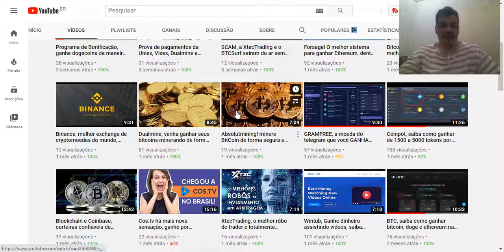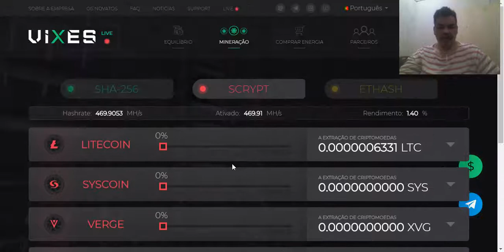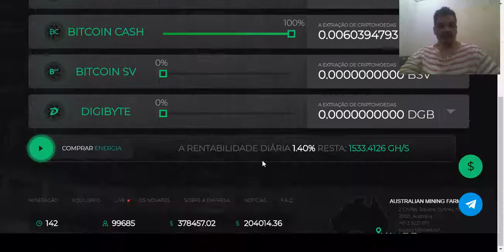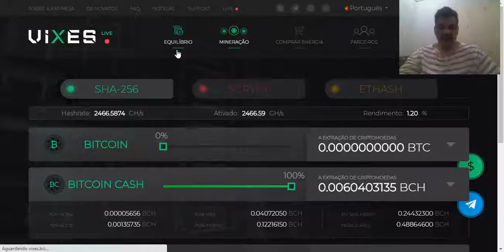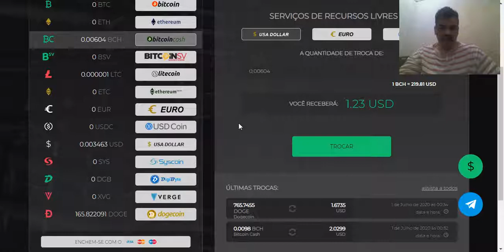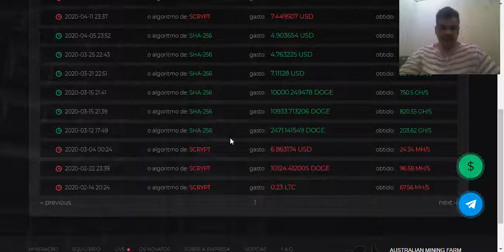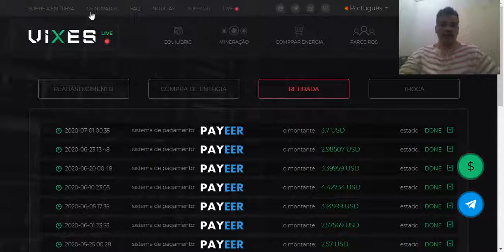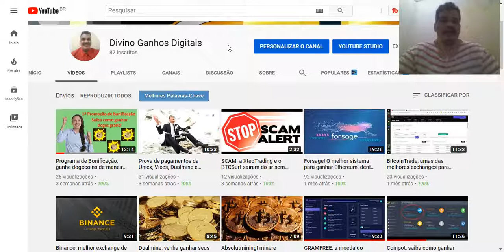Vixes, outra boa mineradora do mercado para minerar Bitcoin, Ethereum e Dogecoin!!!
Pessoal, queremos agradecer de coração por assistir os nossos vídeos.

BTC, saiba como ganhar bitcoin, doge e ethereum na Uniex, venha você também!!!

O Curso ao qual me refiro é o SEGREDOS DO BITCOIN 2.0, para quem deseja iniciar no mercado de cryptomoedas eu recomendo ele, o link para adquirir esse curso é ESSE

Estamos desenvolvendo um trabalho excelente de MARKETING DIGITAL com a Plataforma BUILDERALL, nela você pode montar seu Site, Blog, Revista Digital, FUNIL DE VENDAS e mais 33 aplicativos para desenvolver o nosso trabalho na INTERNET, e ainda CAPTAR CLIENTES para seus PROJETOS de MMN e outros, quer conhecer essa excelente plataformas e ter 14 Dias Gratuitos para conhecer e saber como trabalhar com ela e seus ganhos, nos contate através do ZAP, que iremos disponibilizar e dar suporte.

faucet